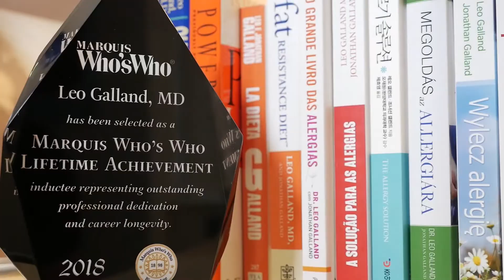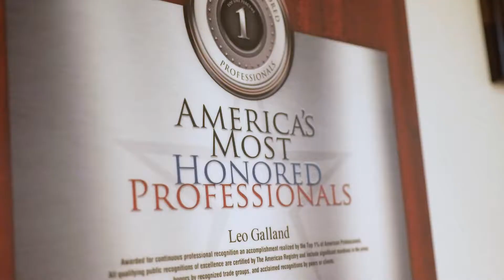Dr. Leo Galland's - TLC Sample